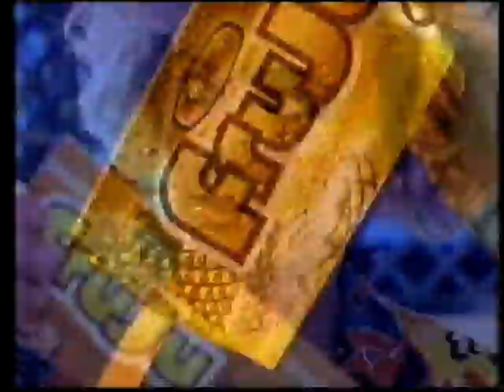Old Ads 1989 TV2 New Zealand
ads adverts tv2 new zealand nz old 90s 80s